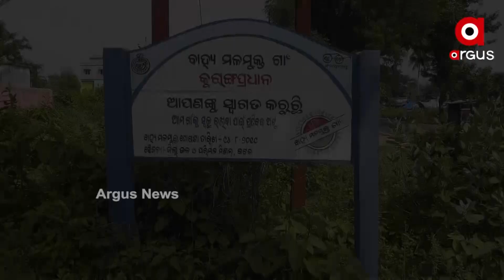ବିଛଣାରେ ଘରର ଏକମାତ୍ର ରୋଜଗାରିଆ ପୁଅ। ଅର୍ଥ ଅଭାବରୁ ଅଧାରେ ଅଟକିଛି ଚିକିତ୍ସା।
ବିଛଣାରେ ଘରର ଏକମାତ୍ର ରୋଜଗାରିଆ ପୁଅ। ଅର୍ଥ ଅଭାବରୁ ଅଧାରେ ଅଟକିଛି ଚିକିତ୍ସା। ଚାଲିବା ବୁଲିବା ତ ଦୂରର କଥା ନିଜ ନିତ୍ୟକର୍ମ ପାଇଁ 70 ବର୍ଷର ବୁଢ଼ୀ ମା ଉପରେ ନିର୍ଭରଶୀଳ। ଦୀର୍ଘ ୪ ମାସ ହେବ ଏମିତି ଚିକିତ୍ସା ଅଭାବରୁ ଯନ୍ତ୍ରଣାରେ ଛଟପଟ ହେଉଛନ୍ତି ଯୁବକ।